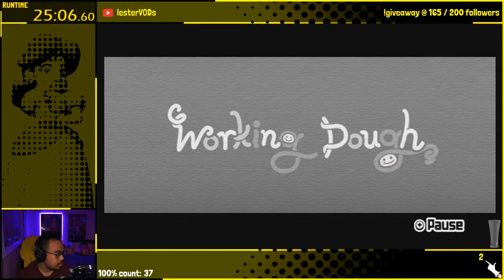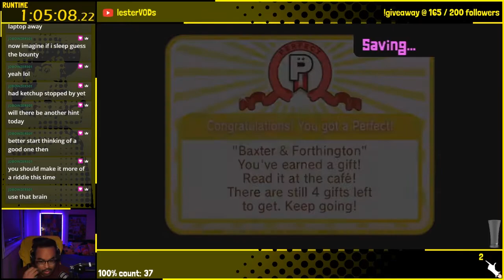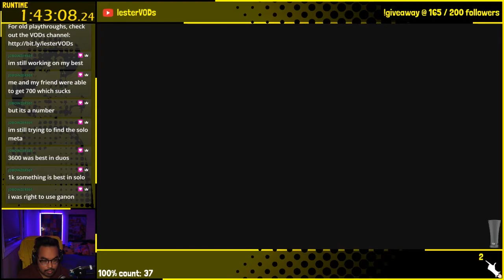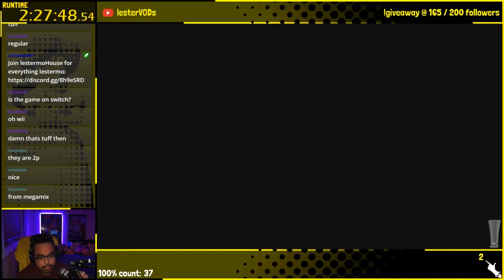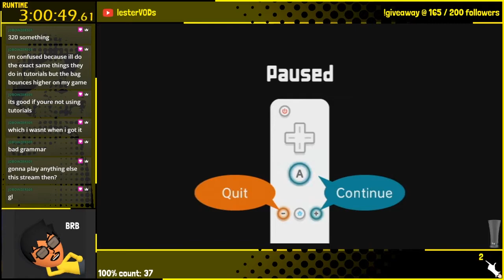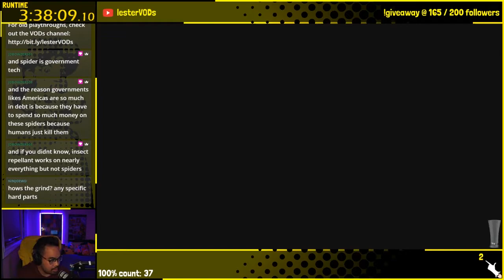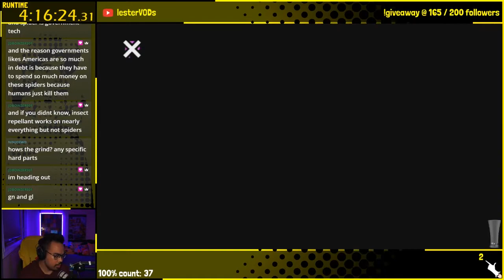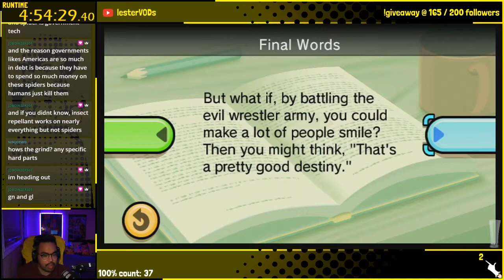lestermo on Twitch | Rhythm Heaven Fever: day 03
Milestones reached:
- obtained all Two-Player Medals (solo) @ 02:01:00
- Perfect Rating in all Games @ 04:38:24